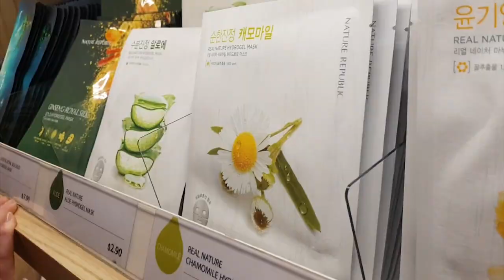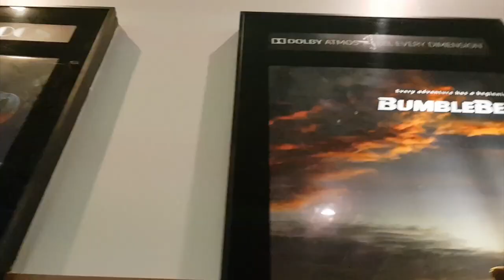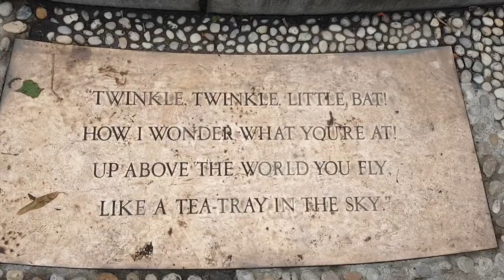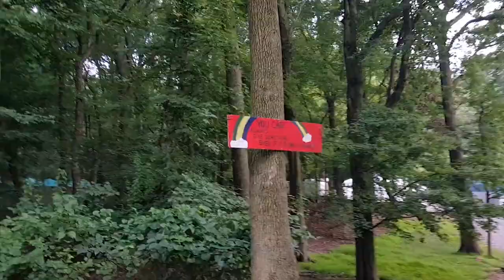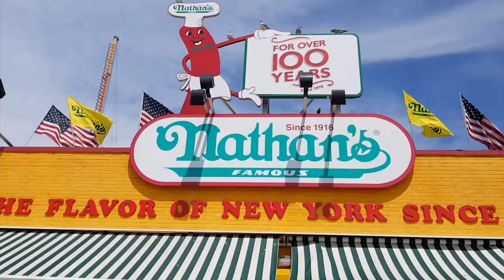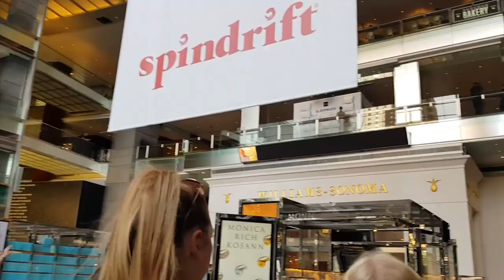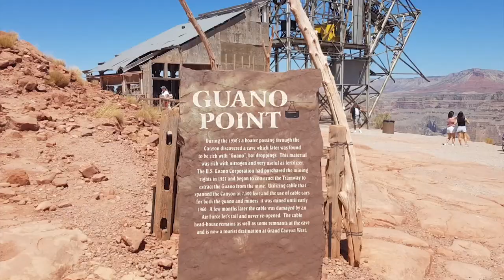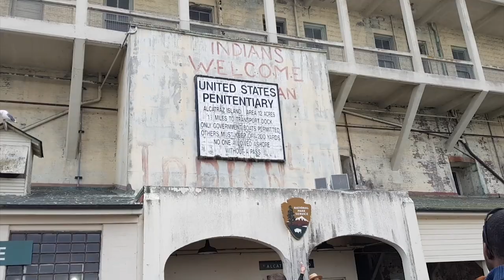My full Camp America experience - Henry Kaufmann Camp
I wanted to make some type of diary for Camp America, so I decided to make a travel diary! I had the best summer ever and I still can't believe how lucky I was to have the opportunity to live in New York for 2-3 months! If you're thinking of doing something like this, go for it, you won't regret it! I went to Henry Kaufmann Camp, Staten Island!